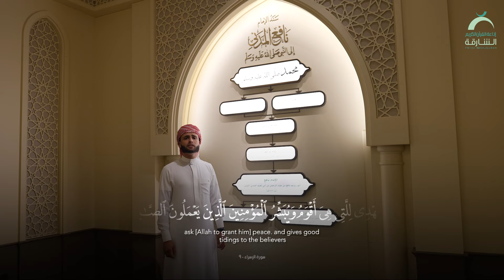رواية ورش عن نافع | القرئ عبدالعزيز بن باز سحيم